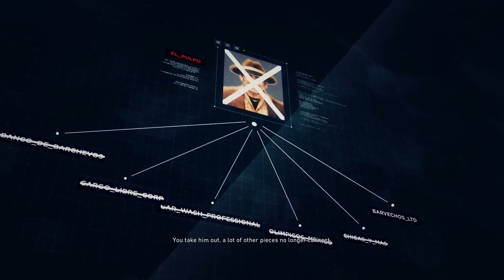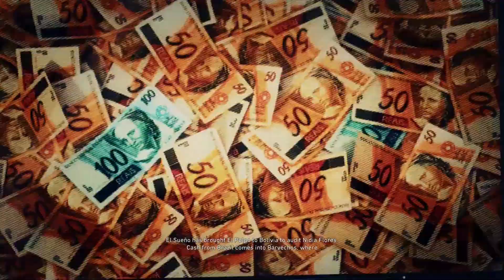Benson & Bailey Play Ghost Recon: Wildlands (47)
Having tailed his assistant to his location, the Ghosts close in on El Cerebro. Benson laments how unprepared they are for fences. Bailey explains money laundering to a Predator.

Apologies for the lag/frame drops in this episode.